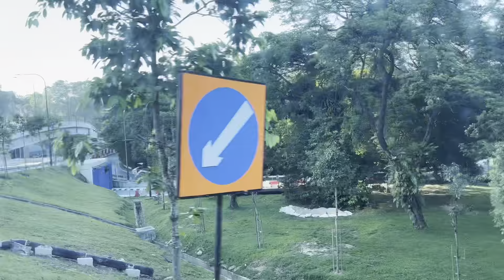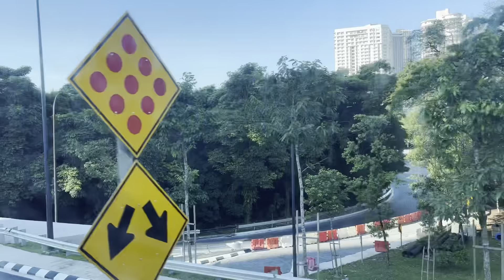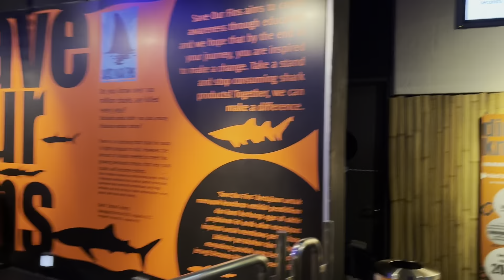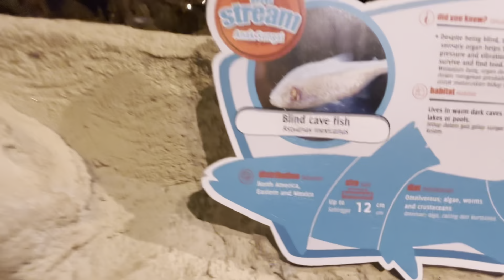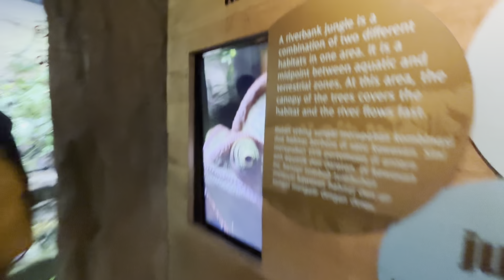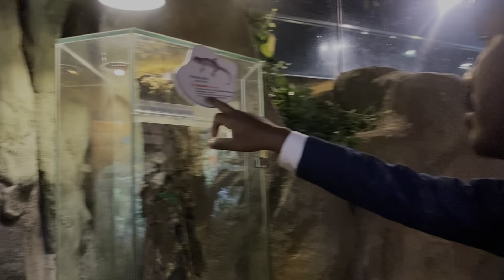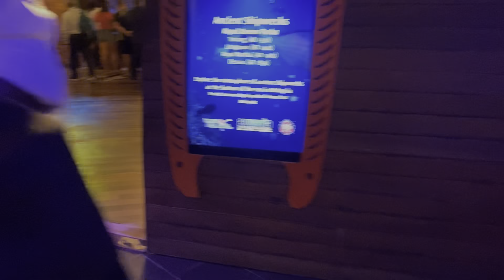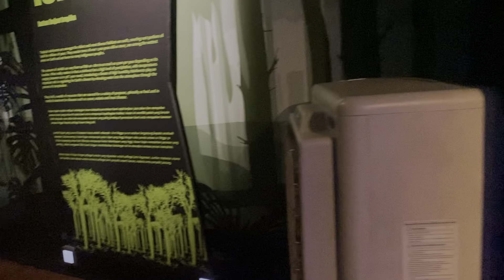Day 2 Conference Day in Malaysia